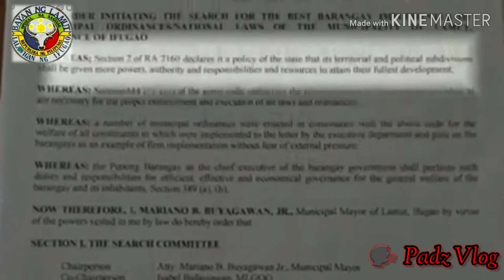UMUNA TI LAMUT(Ifugao Philippines) AMAZING transformation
Have you seen the transformation of our beloved town? You will see that lamut, known by its slogan "Umuna Ti Lamut" is living an incredible transformation. It's nice to see whole of Lamut growing and developing. I can't imagine Lamut in 2025.

Goodluck Lamuteneans, Lamut looks beautiful and it will get better, lots of love, dedication and honesty from our dedicated elected officials.

It's worth to be watched and enjoy it !

Made this videos for promotional. My town, my home, my birthplace, where it all started.

Script Writer: Mr. Carlito T. Bata
Voice Audit:   Mr. Cholo Leones
Video Editor : Mr. Chris Dulnuan
Photos & Videos Credit: Fidel Garcia/Lanie Gongob/Chris Dulnuan/Lamut Tourism Office